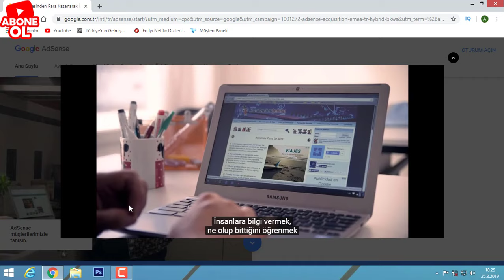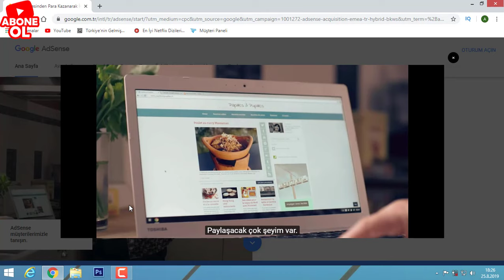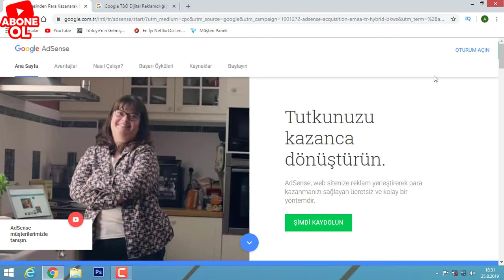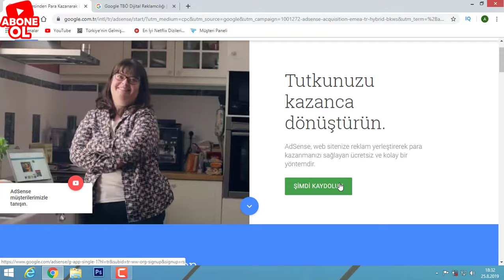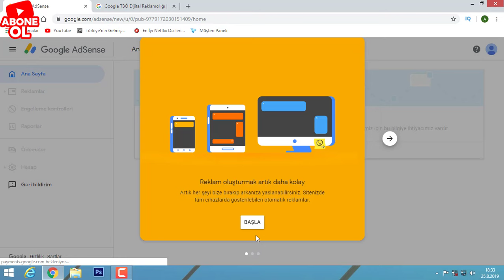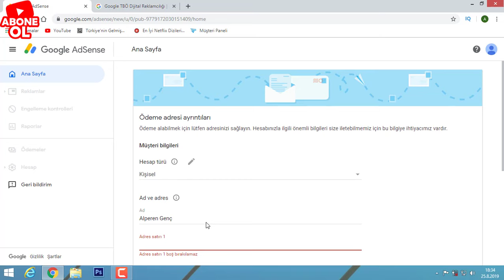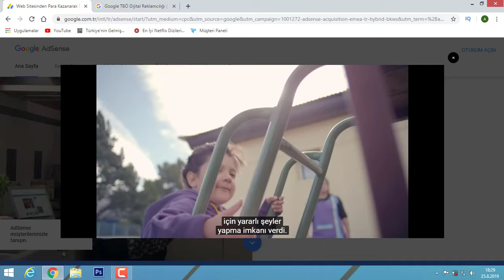GOOGLE ADSENSE BAŞVURUSU NASIL YAPILIR?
Google Adsense başvurusu nasıl yapılır? Adsense ile web sitenize reklam ekleyerek internetten para kazanmak mümkündür. Bu videoda Adsense'e nasıl başvuru yapacağınızı ve adsense kayıt olma aşamalarını kendi yöntemimle anlattım. WordPress site kurma ve Adsenseden para kazanma eğitim serimin 5. videosunda sizlere Adsense başvurusunu nasıl yapılır? ekran görüntüsü ile anlattım.

2019 yılında Google adsense başvurusundan sonra 2 adımda onay aşamasına girersiniz.
1. onayı bazen hiç beklemezsiniz anında bu adımı geçer ve kodları yerleştirirsiniz. Yerleştirdikten sonra ise adsense den gelecek yanıtı beklersiniz. Bu 2. onay süreci 1 haftaya kadar sürebilir.

Google adsense eğer sizi kabul etmezse pes etmeyin ve sitenize içerik girmeye devam edin. Bu süre zarfında ziyaretçi sayınızı artırma yollarını arayın.  Google Adsense'e başvurmak için belirli bir bekleme süresi veya başvuru limiti yoktur. İyi seyirler.

Ben Alper Genç ®. Nasıl yapılır videoları,Uygulama ipuçları,WordPress eğitimleri ve para kazandıran mobil uygulamalar videoları paylaşıyorum. İnternetten para kazanma,website kurma  ve en iyi mobil uygulamalar videoları da kanalımda bulabileceğiniz içerikler.

Seni de bu küçük ama güzel topluluğumuzun arasında görmekten mutluluk duyarım.

Video kurgusu ve montaj severek yaptığım işler arasında ve gün geçtikçe kendimi geliştiriyorum.

Video Montaj ve Kurgu İçin:
Audacity

Alper GENÇ
Webmaster, Elektrikçi